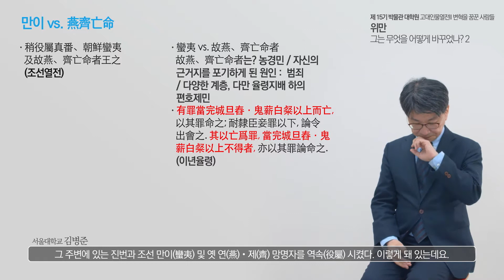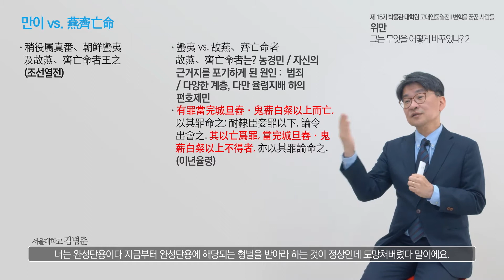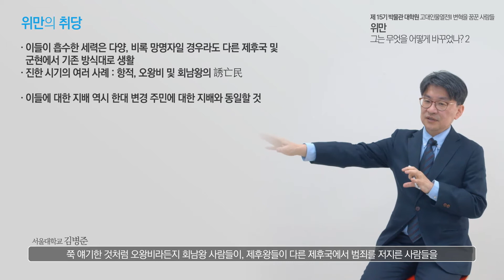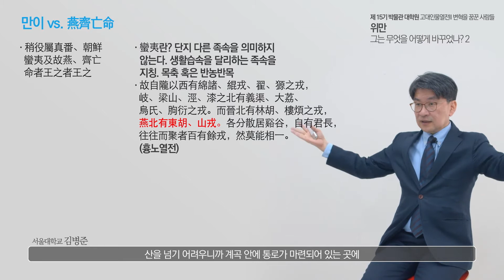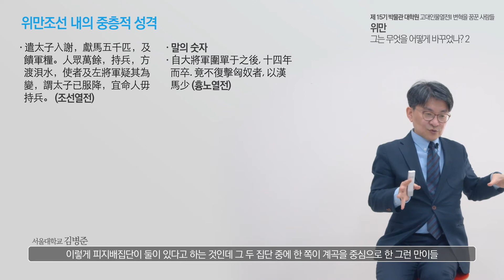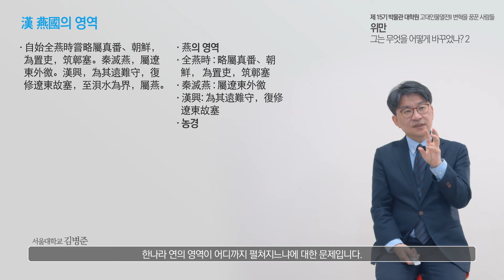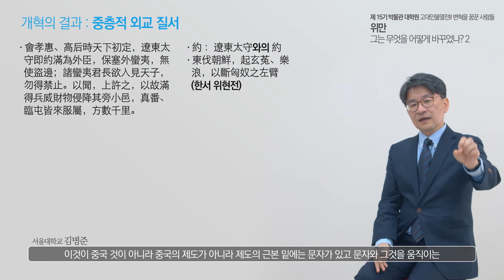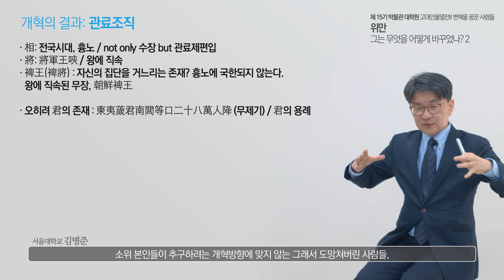제15기 박물관 대학원 고대인물열전2_위만2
그는 무엇을 어떻게 바꾸었나?